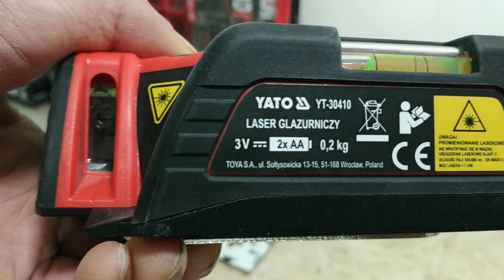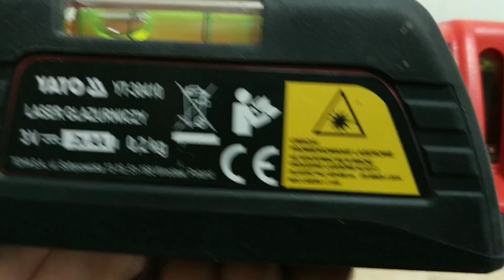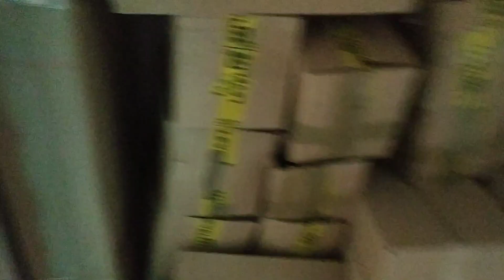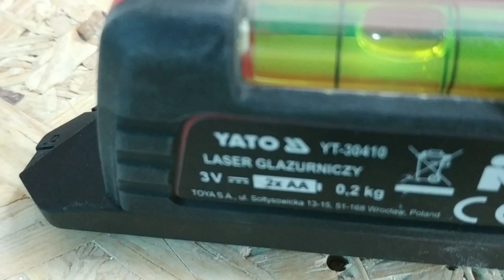Laser liniowy do układania płytek Yato YT-30410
Laser liniowy przeznaczony jest do prac glazurniczych, remontowo - budowlanych, dekoratorskich itp.

👉Emituje dwie czerwone, dobrze widoczne linie, wyznaczające precyzyjnie kąt 90°
👉Korpus z odpornego na uszkodzenia tworzywa ABS
👉Podstawa z osłoną wykonaną z blachy i mocnymi magnesami
👉Dwie libelle pozwalające na szybkie poziomowanie urządzenia
👉Zasięg pracy: 10 m
👉Dokładność: +/-1 mm/1 m
👉Długość fali lasera: 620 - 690 nm
👉Maksymalny czas pracy: 10 h
👉Zasilanie: 3 V (2 baterie AA)